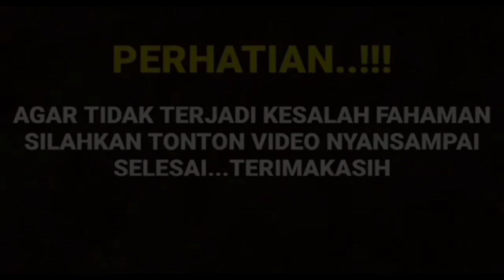🔴DI MULAINYA SIDANG KASUS ISTRI PESINETRON IKATAN CINTA YANG VIRAL